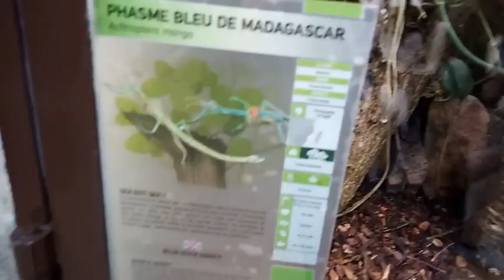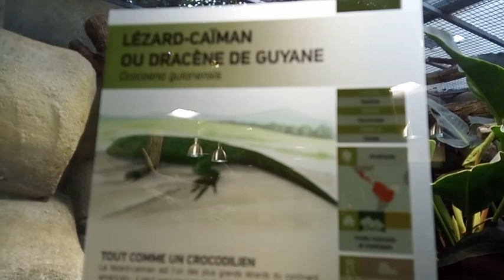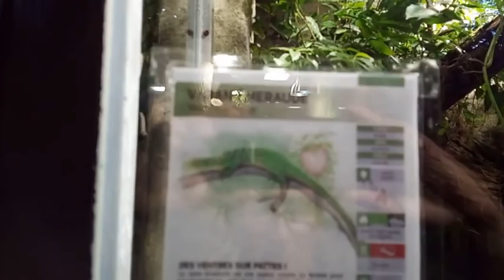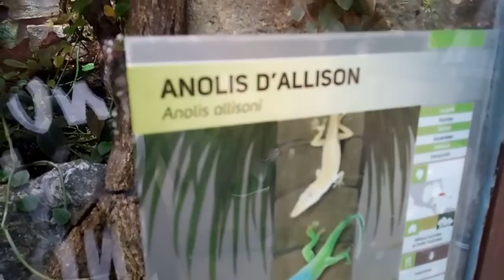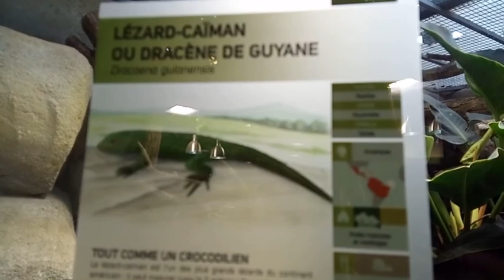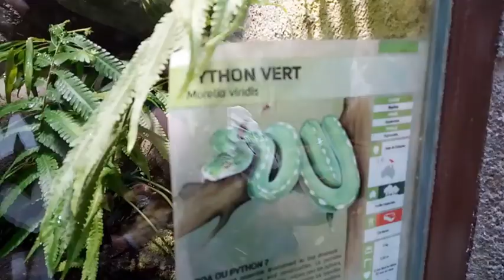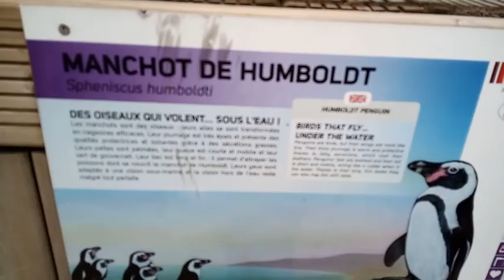TROISIEME PARTIE DU ZOO DE BEAUVAL ET FIN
Bonjour sur la chaîne urbex

Je fais des vidéos  des lieu abandonner , maisons , usines et autre.
je vous remercie de suivre dans cette aventure.

MA CAMERA :
Type de caméscope Caméra vidéo
Marque PEAWOLCY
Nom de modèle 3051LRM
Caractéristique spéciale Vision nocturne, Anti-secousse, Faible luminosité, Laps de temps
Résolution vidéo 1080p
Technologie de connectivité USB, HDMI
Stabilisation d'image Numérique
Zoom optique 16 x
Format de capture vidéo AVI
Type de lentille Zoom

Vous pouvez me suivre sur ma chaîne  principale Emiko-L